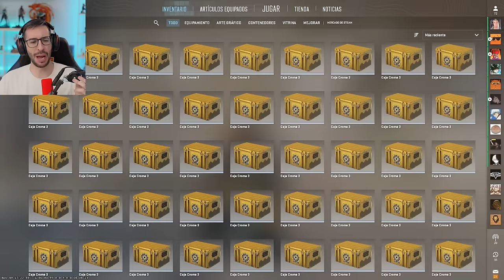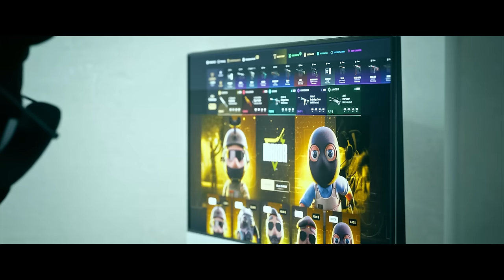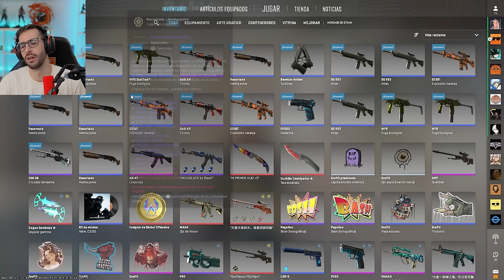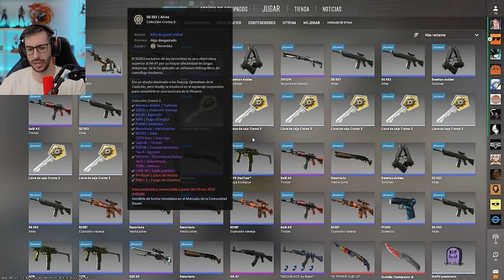¿CONSEGUIRÉ EL KARAMBIT RUBY? | APERTURA CAJA CROMA 3